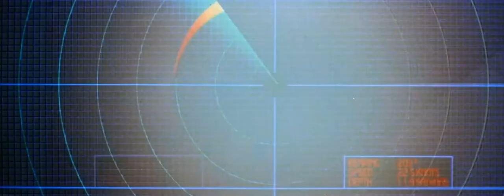Охота за «Красным Октябрем» / The Hunt for Red October. 1990 / 16+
Новейшая советская атомная подводная лодка «Красный Октябрь» способна нарушить хрупкий стратегический баланс между США и СССР. Ее капитан Рамиус решает передать субмарину в руки американцев.

Оригинал: The Hunt for Red October
Год выхода: 1990
Страна: США
Режиссер: Джон МакТирнан
Сценарий: Ларри Фергусон, Дональд Стюарт, Дэвид Шейбер, ...
Актеры: Шон Коннери, Алек Болдуин, Скотт Гленн, Сэм Нил, Джеймс Эрл Джонс, Джосс Экленд, Ричард Джордан, Питер Фёрт, ...
Продюсеры: Мэйс Нойфельд, Ларри ДеВээй, Джерри Шерлок
Жанр: боевик, триллер, приключения
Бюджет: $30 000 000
Возраст: 16+
Рейтинг MPAA: PG (рекомендуется присутствие родителей)
Длительность: 135 мин. = 02:15